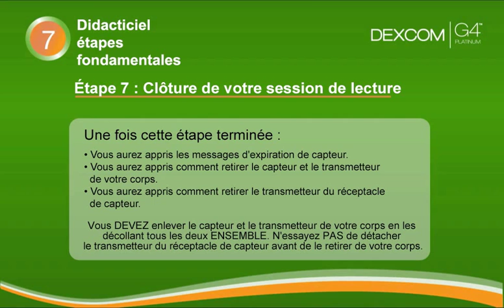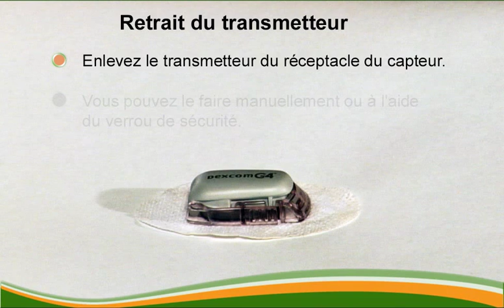Dexcom G4 PLATINUM - Arrêter la lecture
Tutoriel du système de mesure continue du glucose Dexcom G4 PLATINUM.